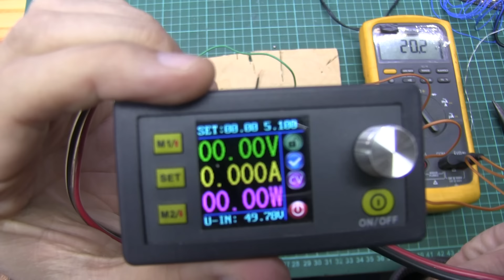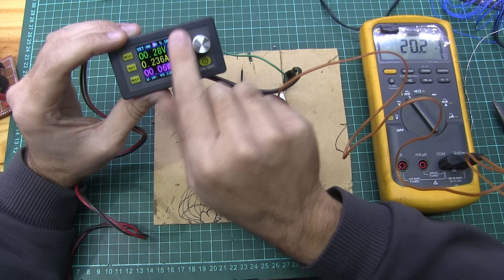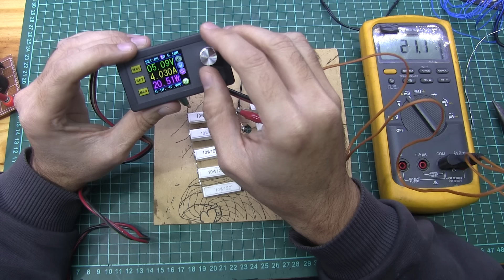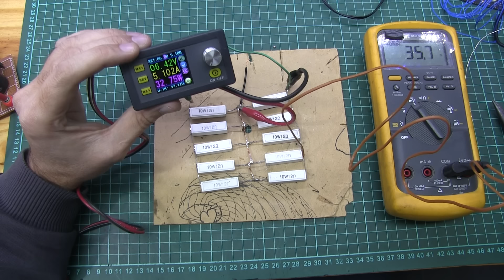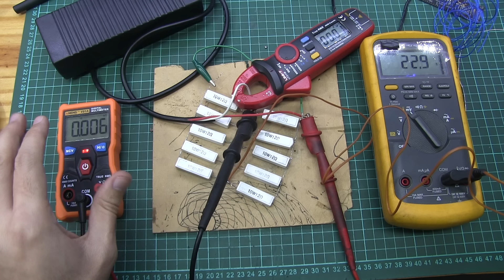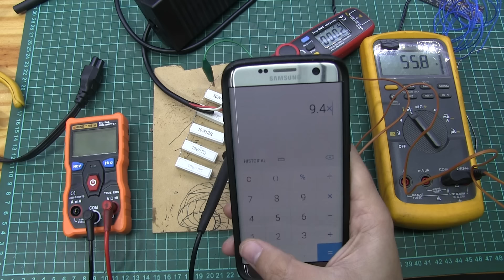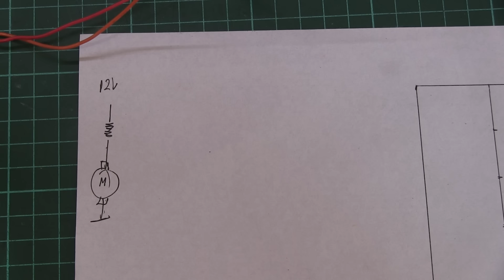Basta de frio!!! Mini Caloventor casero, muy facil de hacer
Sufro bastante del frio, sobre todo en los pies. Muchas veces uso un caloventor comun pero estos consume como minimo unos 900w pero como soy fanatico de la eficiencia y el ahorro energetico tenia que buscar algo mejor.

Componentes:
10 resistencias 12 ohms 10W
1 resistencia 33ohm 2w
1 fan 120mm 12v
fuente 12v 10a

saludos